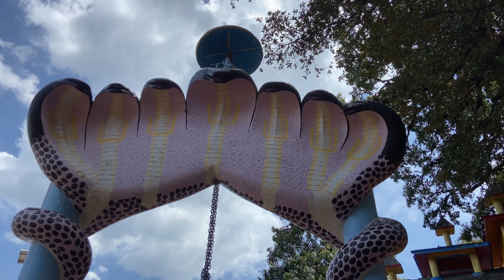सेम मुख़ेम नागराजा भजन॥nagraja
Hello friends
Sit relax and close your eyes and listen to this amazing Aarti of Nagaraja devta. I’m sure it will make your life more blissful.